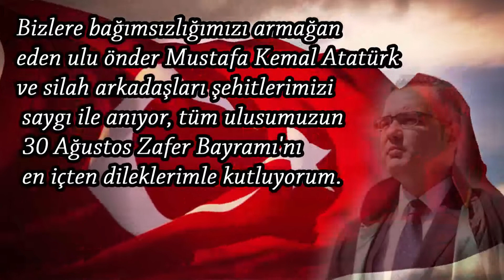ÇORUM BARO BAŞKANI AV ALTAN AKPINAR ZAFER BAYRAMI KUTLAMA